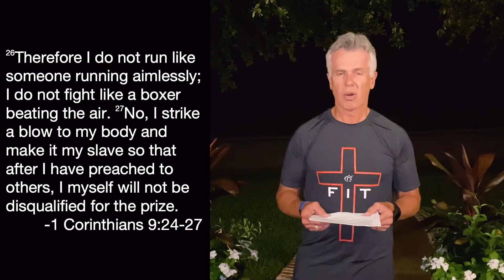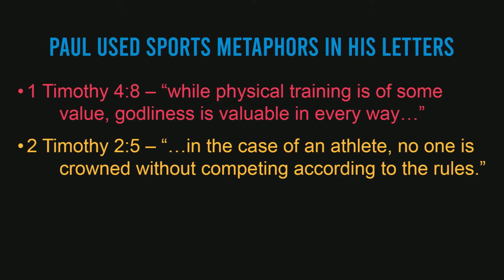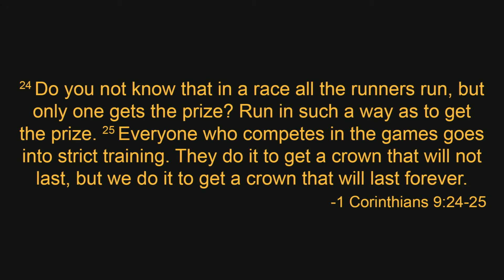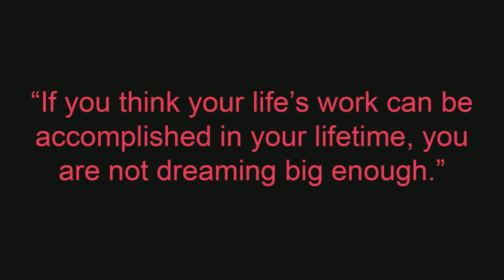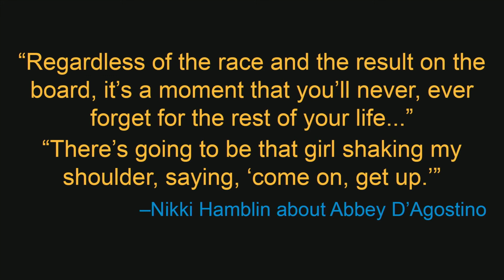Stonebridge UMC Message - July 11, 2021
Pastor Jeff kicks off our Olympic Faith series with a look at the prize for which we strive according to Paul. The scripture reading comes from 1 Corinthians 9:24-27. To learn more about our church, please visit us at mysumc.org.